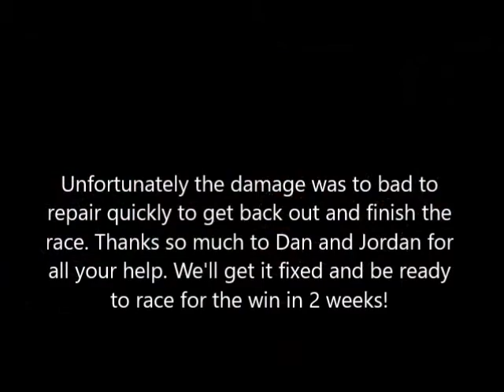Wake County Speedway Mini-Stock/UCAR Race July 22, 2016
Here is the in-car video from my race at Wake County Speedway on July 22, 2016. Not a good night for us as we spun out and then got caught up in a crash in front of us.